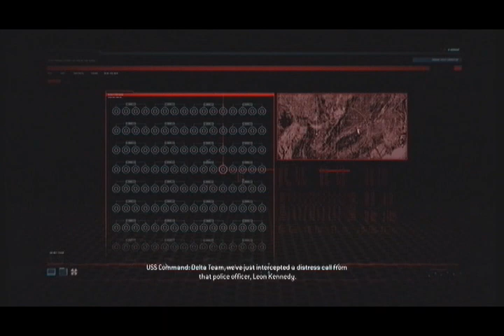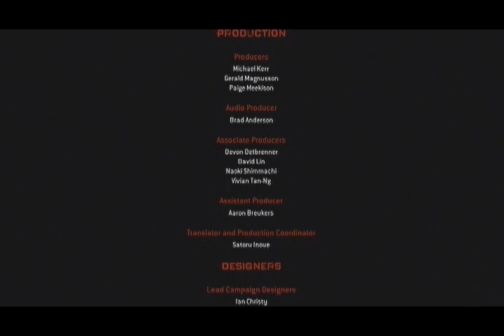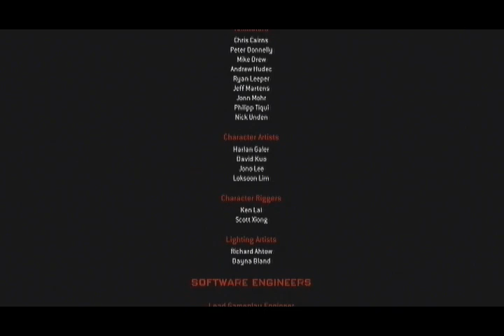Resident Evil Operation Raccon City Gameplay Parte 6 FINAL